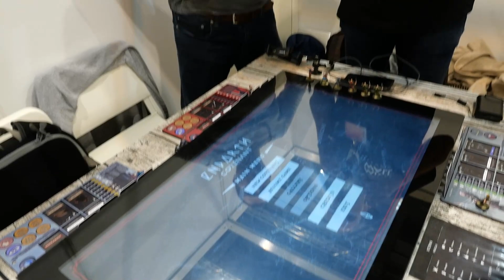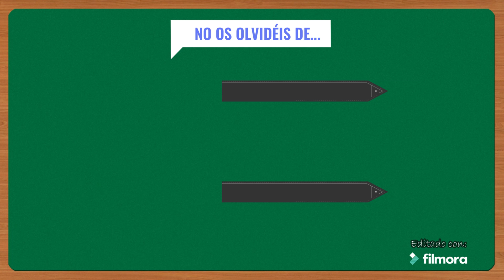[Essen 2019] [Presentación] Endarth: Covenant - Castellano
En esta primera parte Juanma, de MistWall Studios, nos presenta Endarth: Covenant. Un juego de tipo RPG que saldrá en Kickstarter que ofrece, como principal novedad, el utilizar una pantalla táctil de 32 pulgadas en lugar de un tablero. La pantalla está previsto que sea mucho más fina que la mostrada en le presentación y además ofrecerá efectos sonoros y música de fondo.

En un segundo vídeo se ofrecerá la demo completa para entender mejor las mecánicas del juego cómo interactuar con él a través de la pantalla táctil.

IMPORTANTE: Todo lo que se va a ver aquí es un prototipo por lo que todo los componentes son susceptibles de recibir cambios.